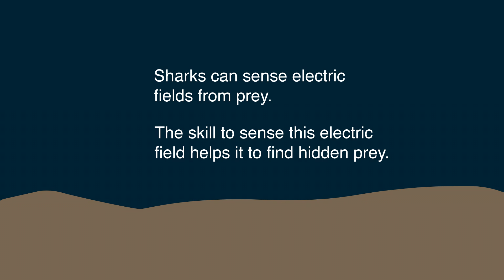ship to shark ABANDONED